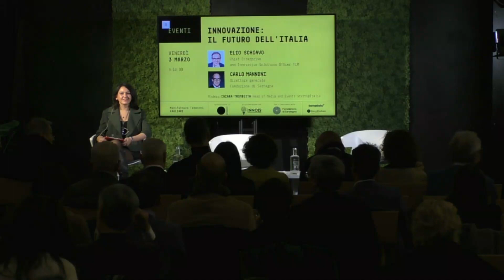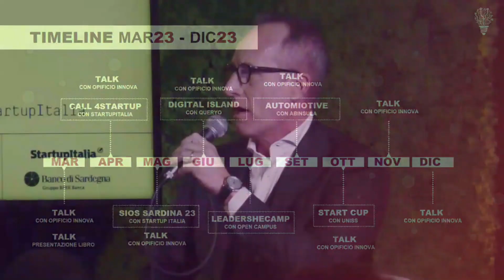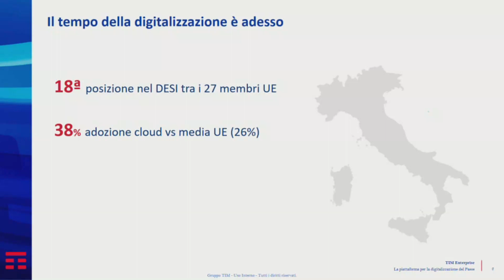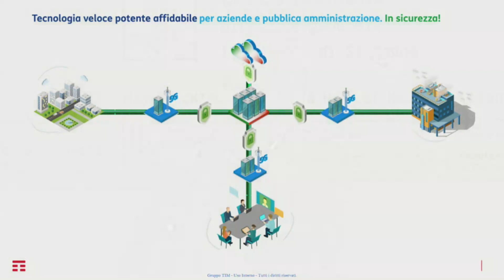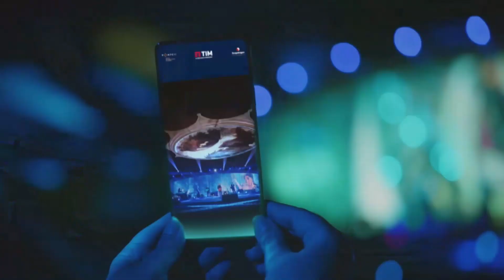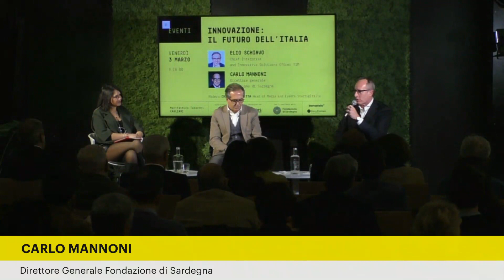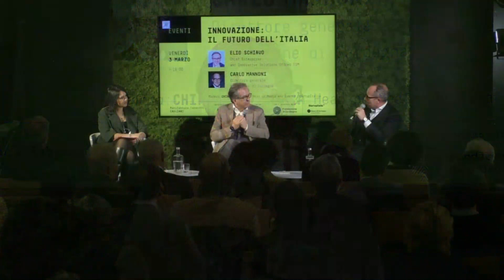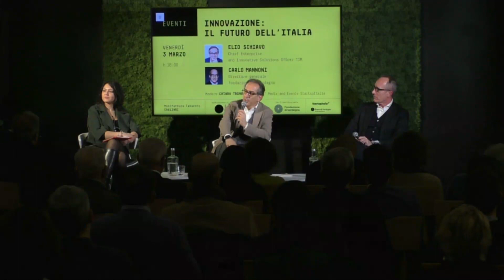INNOVAZIONE: IL FUTURO DELL'ITALIA